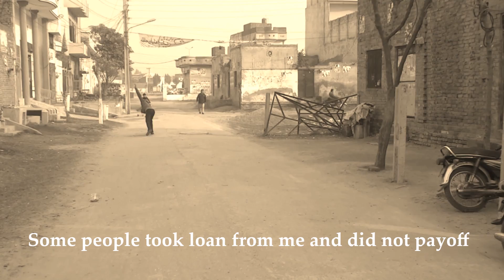Muhammad Farooq Success Story